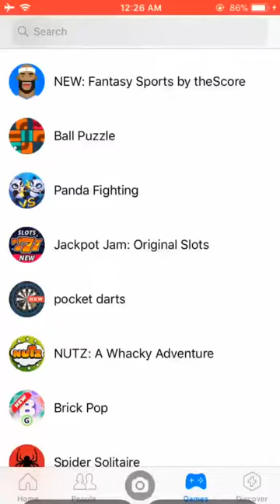Panda Fighting Gameplay